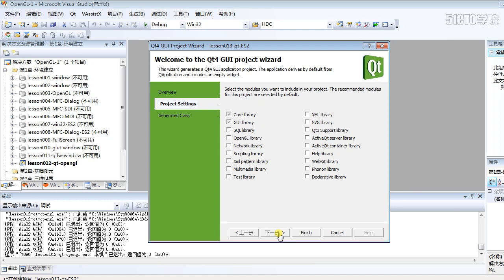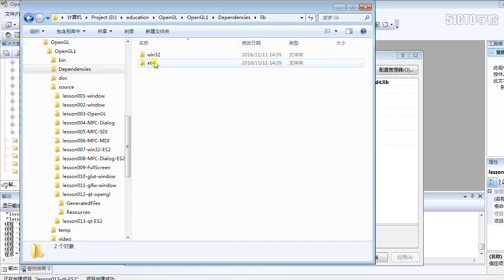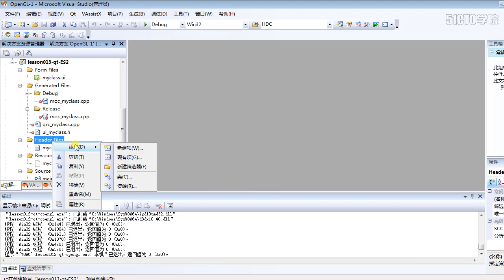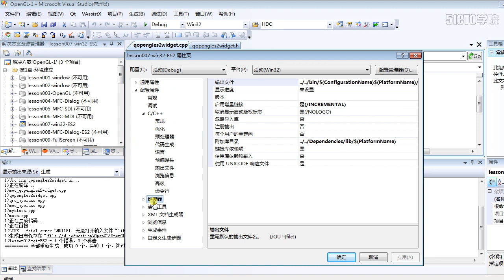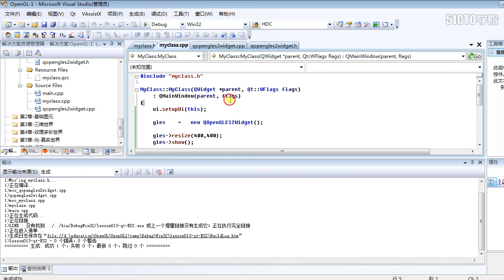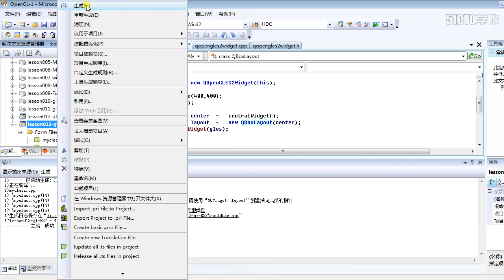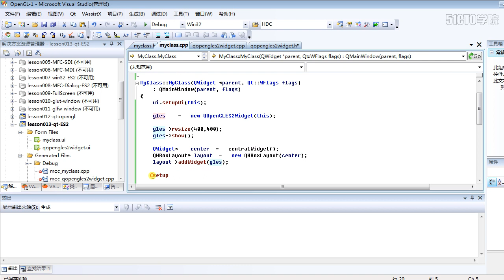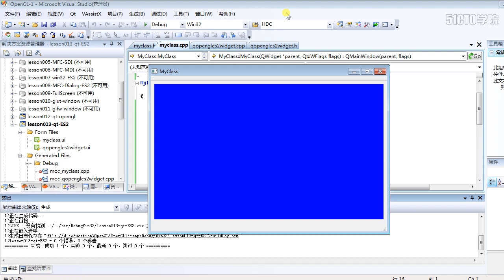1 13 QT下建立OpenGLES2 0環境